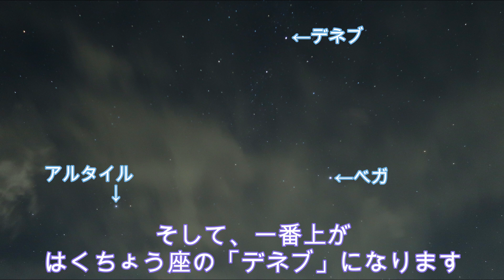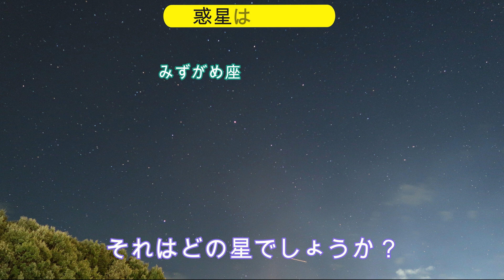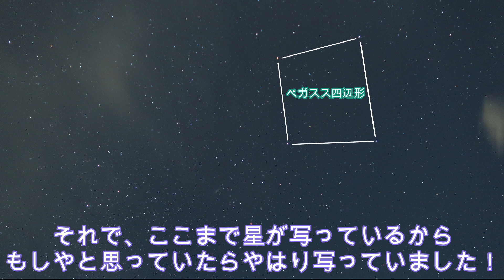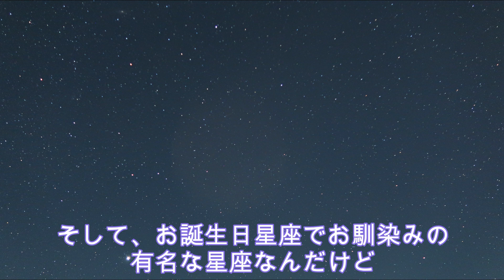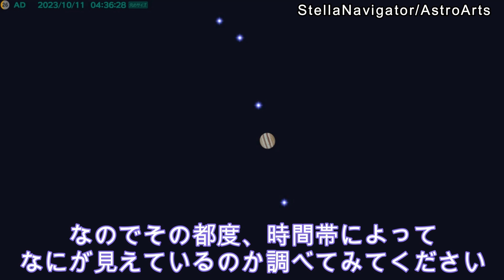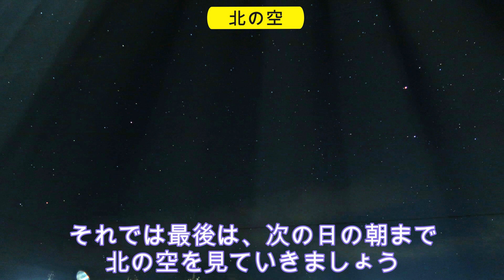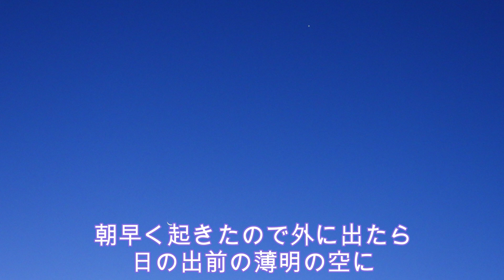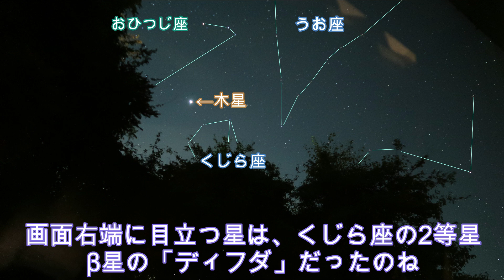【実写・星空解説】長野県と石川県でアンドロメダ銀河、木星、土星を観察する夜空のハイライト！星座と星々、美しい朝日を巡る天空の旅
この動画では、制作者が長野県と石川県の素晴らしい夜空を探検し、
天体と星座の息をのむような眺めを提供しています。

これらの地域の夜空の美しさをとらえ、
アンドロメダ銀河、木星、土星など、
さまざまな星座や天体をご紹介します。

これらの地域で観察できるユニークな星空体験を強調しており、
特に望遠鏡で見える土星とその見事な環に焦点を当てている。
また、ペガサス座、みずがめ座、うお座、おひつじ座など、
さまざまな星座もご紹介。

さらに、土星や木星、ガリレオ衛星などの惑星の見え方についても解説。
これら県の夜空は、埼玉のような都市部ではあまり見ることのできない
星や星座を見ることができました。

ビデオの最後には、石川県の朝焼けと金星の出、
長野県の軽井沢からの夜景が紹介される。
埼玉で見られる典型的な都会の夜空と比較して、
これらの地域で体験できるユニークで美しい夜空を強調して締めくくられている。

📝目次📝
0:00 長野県諏訪市の星空
0:30 夏の大三角解説
1:33 惑星探しクイズ
2:05 望遠で見た土星
2:50 ペガスス四辺形解説
3:13 アンドロメダ銀河を激写！
4:30 うお座の解説
4:58 木星とガリレオ衛星
6:06 北の空北極星
7:05 石川県の明け方の月と金星
8:18 軽井沢の星空
9:25 冬のダイヤモンド
9:57 総まとめ

どうぞ、最後までお楽しみください。

このチャンネルでは、宇宙や星空の情報や知識を親しみやすく、
ゲームやアニメ感覚でシェアしていくチャンネルです。
今後の動向や、宇宙や星々に興味がわきましたら、

アンケートや感想、いいねボタンも大変励みになります。

今後、人類のさらなる宇宙への挑戦を見守っていきましょう。

📣割愛・こぼれ話📣
話題に上がったオリオン座の足元にあるうさぎ座って何？
↓というかたはこちらから。
うさぎ座｜88星座図鑑

🎬店長の気になるグッズ・映画🎬
以下、一部リンクにはアフェリエイト【PR】が含まれます。
▼国立天文台 天体望遠鏡 キット 三脚付 NAOJ
アイピース2種、三脚付きの天体望遠鏡キットです。

▼Vixen 双眼鏡 ATERA II H10×21(グレージュ) ビクセン
アテラII 10倍 シリーズ最軽量 手ブレ補正 防振双眼鏡　単4電池

▼ビクセン｜Vixen 天体望遠鏡 ビクセン [屈折式 /赤道儀式]

▼Vixen ポータブル赤道儀 星空雲台ポラリエU

📘資料・出典📘
▼はじめての天体撮影 So-TEN-Ken WEB版 | ビクセン Vixen
▼ASTROGUIDE　星空年鑑2023
1年間の星空と天文現象を解説 スマホやDVDで見るプラネタリウム
惑星の共演や流星群をパソコンで再現 （アスキームック）
▼天文年鑑 2023年版 [ 天文年鑑編集委員会 ]
▼今日のほしぞら - 国立天文台暦計算室

📀使用ソフト📀
▼Space Engine –宇宙シミュレーターソフト
▼ステラナビゲータ12/AstroArts
最新版・純国産の天文シミュレーションソフトウェア。
▼Universe Sandbox 2 宇宙物理シミュレーションソフト
▼CeVIO AI さとうささら すずき つづみ　弦巻マキ(日本語＆英語）
・すずきつづみ（ベクターPCショップ）
この動画はCeVIOプロジェクトの「さとうささら」「弦巻マキ」「すずきつづみ」を使用しています。

▼ステラナビゲータ　星空動画を配信しようシリーズ